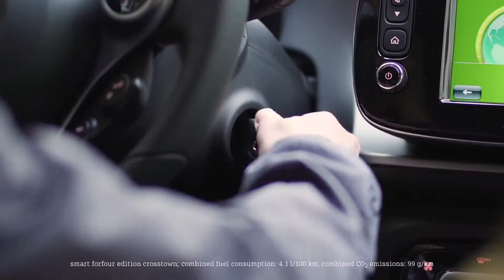Smart Forfour 2018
Smart forfour
The revolution enters the next round - the smart fortwo has undergone improvements in virtually all areas and is markedly more comfortable. The hallmark smart rear engine concept is being offered for the first time in the four-seater smart forfour as well. Drive power is supplied by state-of-the-art three-cylinder engines rated at 45 kW/60 hp, 52 kW/71 hp and 66 kW/90 hp, while power transmission is performed by a five-speed manual transmission or the twinamic automatic dual clutch transmission. A host of innovative details guarantee even more fun in the city. The new smart generation will be launched onto the market in Europe in November. The price for the smart fortwo will correspond to that of the current smart series, while the smart forfour will cost only around 600 euros more with the same engine.

"As Europe's youngest car brand, smart enjoys global success today. No-one combines functionality and emotionality as well as we do, as the inventors of individual urban mobility. The new smart fortwo and forfour adopt the proven concept while offering more of just about everything - more space, more colour, more equipment ... and even more fun in the city! Only the vehicle length remains as unique as ever, at 2.69 metres," says smart boss Annette Winkler. "Our idea based on a total rethink of urban mobility has won through."

"In the planning phase we were clear that we wanted to retain the rear engine for the new smart, so as to continue to exploit the vehicles' strengths to the full in the city," explains Jörg Prigl, head of the product group Compact Cars at Mercedes-Benz. "On this basis, we then developed the new fortwo and forfour together with our partner, Renault." "We are proud to have made the fortwo even safer and in sum more grown up whilst retaining its length of 2.69 metres," adds Markus Riedel, head of development at smart. "In doing so we even reduced the turning circle to 6.95 metres and thus set a new benchmark. The fortwo shares its architecture with the new forfour; both cars are tailor-made for the requirements of modern city traffic."

The brand appeals to the heart and mind in equal portion. An expressive design idiom and colouring embody pure joie de vivre. The compact proportions and clever details attest to unique functionality. The new smart fortwo and the new smart forfour are clearly recognisable as members of the same family. Many design features such as the headlamps, the cooling air grille in the front and the iconic tridion safety cell are identical, for example. And both vehicles are fitted with rear engines, making them particularly agile in urban traffic.

"smart stands for FUN.ctional design, as the brand is defined by two poles - the heart and mind. The design idiom is clear and purist and therefore very progressive. The typical smart attributes are being carried into a new era: the typical silhouette with the ultra-short overhangs, the clear lines, forms and surfaces, the tridion cell and the updated, likeable smart face," says Gorden Wagener, Head of Design at Daimler AG. "It is never easy to design the successor to a design icon - but it is all the more exciting."